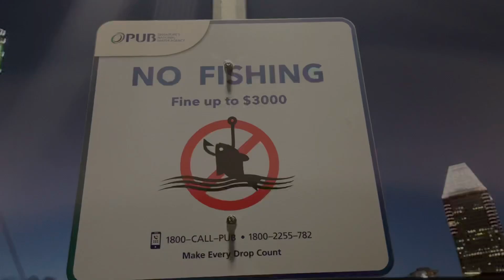Singapore Night View | Student Life in Singapore 2021 | Riyasat Ali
In this video I’m showing Singapore Night View and I hope you will like it

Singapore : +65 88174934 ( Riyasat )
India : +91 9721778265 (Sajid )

If want to ask me anything about Studying in Singapore welcome